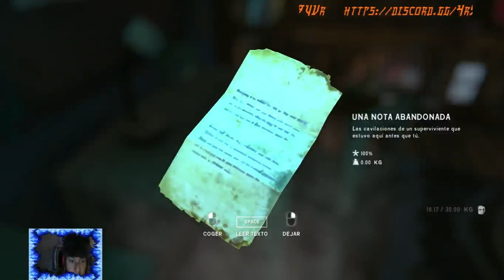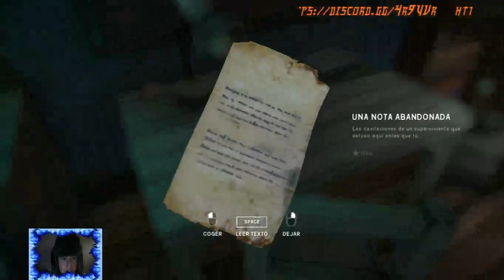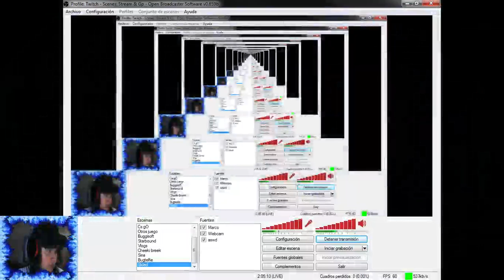The Long Dark - The Frosted Forest - Triparunsky